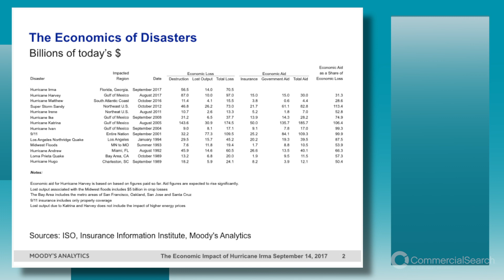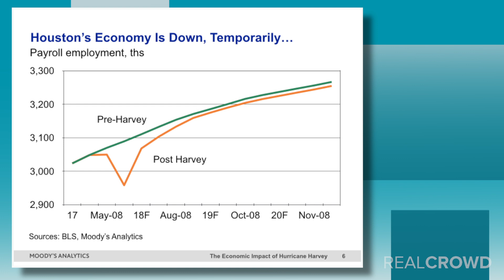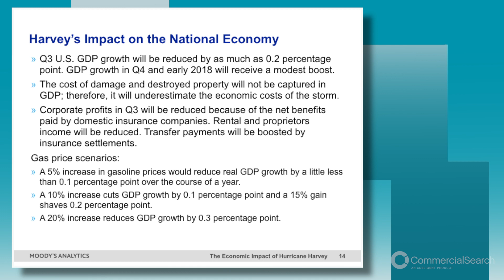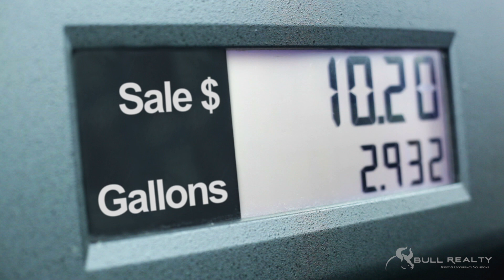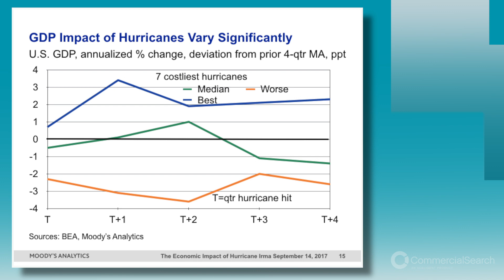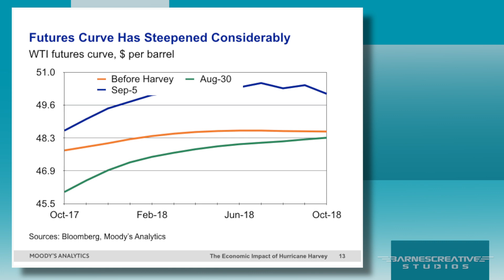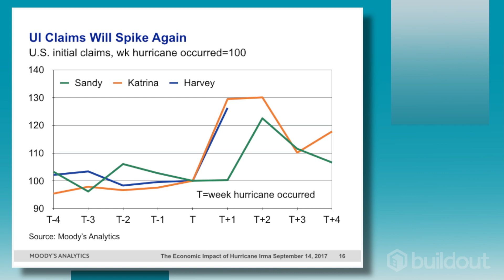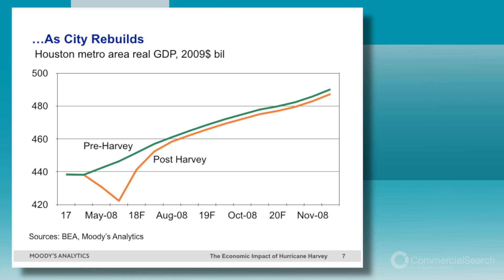Hurricane's Impact on US Business via Moody's Analytics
Adam Kamins, Senior Economist at Moody's Analytics, joins host Michael Bull on America's Commercial Real Estate Show to discuss how hurricanes (Harvey and Irma) effect US Business, fuel prices, and expectations going forward with economic recovery.

See if the show sponsors might be of value to you, or your referrals: